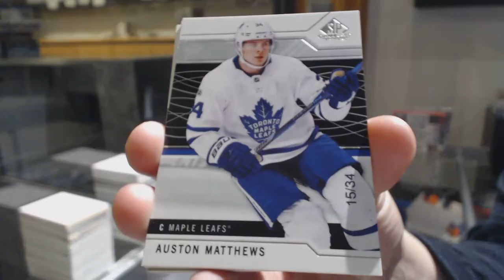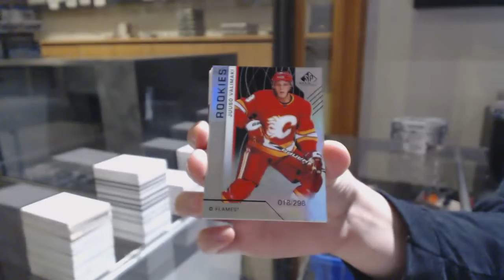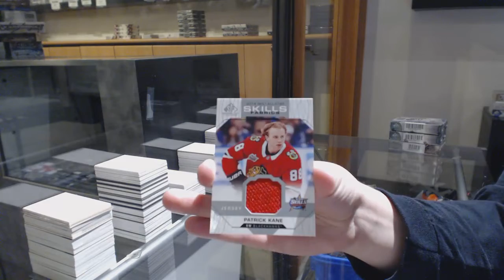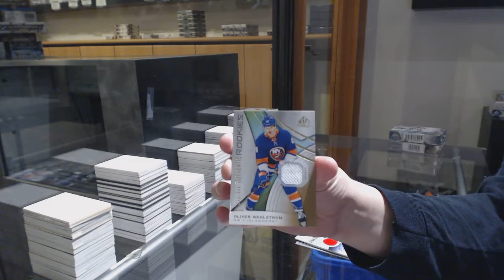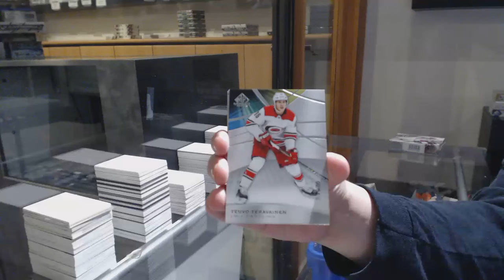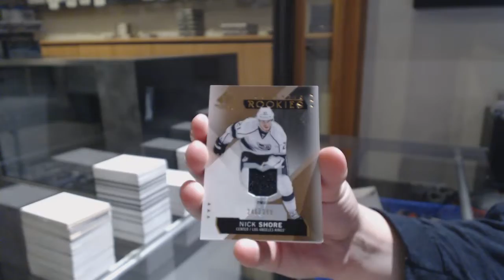Three Years of UD SP Game Used Hockey Box Break - C&C GB #11,066